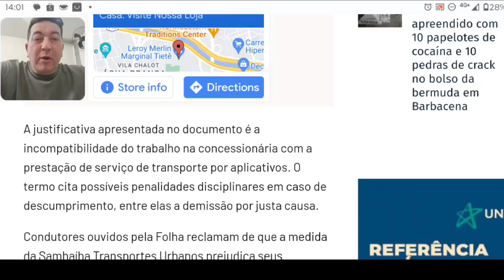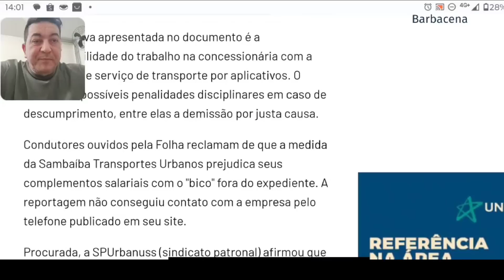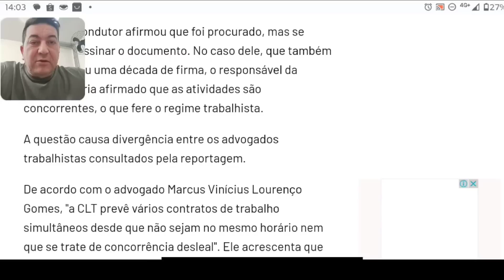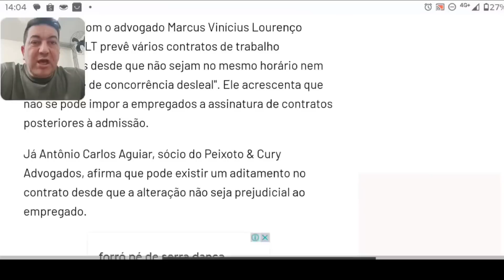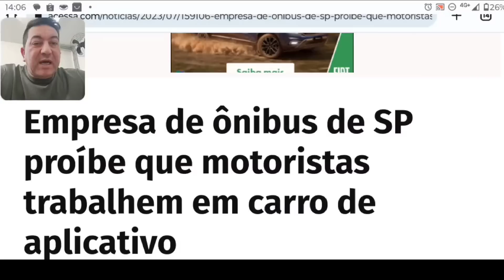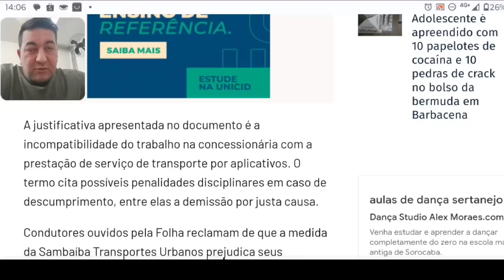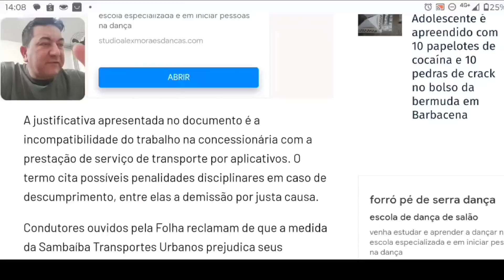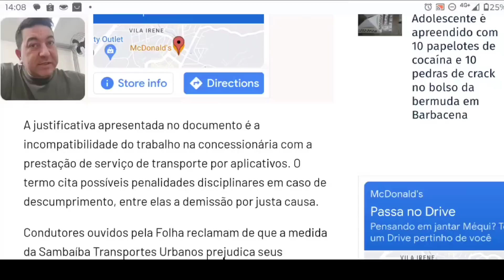🤔MOTORISTAS são PROIBIDOS de TRABALHAR na Uber e 99🙌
*Coberturas:*📃
- Roubo🔫
- Furto 👤
- Perda Total 🚫
- Colisão 💥
- Incêndio🔥
- Guincho 🚨
- Rastreador 🛰
- Monitoramento 24h 🚓

CRIE SEU APP TIPO UBER, SEJA DONO DO SEU APP DE TRANSPORTE

Estou no Threads como @falandodeuber. Instale o app para acompanhar minhas threads e respostas.

Veio procurar o link de indicação na Uber né...🤪

CONHECE O REBU? Com ele você consegue ver o ganho por km quando toca uma chamada da Uber

Oi, tô te convidando pra curtir 5 mensalidades grátis de Veloe pra passar direto em pedágios e estacionamentos. Vc só paga o que usar.

Tenha um *desconto de R$ 10* para você fazer seu *1º pagamento* com o app do Mercado Pago para:

💡 Pagar contas.

Baixe o app por este link e garanta essa vantagem por tempo limitado ⬇️

Descubra o mundo cripto no Mercado Pago. Ao fazer sua 1ª compra pelo meu link, eu e você ganhamos R$ 10 na conta!!